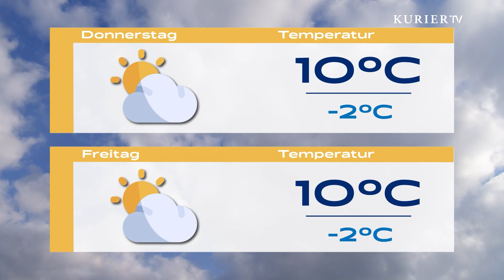Tierkreuzigungen am Stephansplatz & So wird die Terrasse fit für den Frühling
Das Magazin von Montag bis Freitag mit aktuellen Themen, Tipps und Reportagen